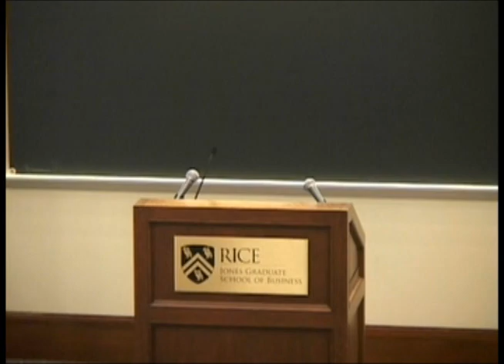Mobile Electronic Diagnostics (MobED) - Elevator Pitch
Mobile Electronic Diagnostics (MobED) is a medical devices company that introduces new tools and modalities in the area of medical diagnostics, based on the microwave/millimeter-wave technology. Our novel product, TUSI (Time-based UWB Synthetic Imager), uses electromagnetic signals for breast cancer screening. TUSI is a portable, high-resolution, low-cost device which makes breast cancer screening a more accurate and safe process. The device is based on silicon technology and utilizes an array of coherent transceivers in a phased array to achieve a high resolution image. Other applications of this technology include diagnosis of other conditions, such as melanoma, stroke type and potentially Leukemia.